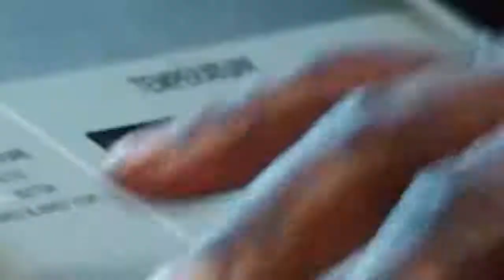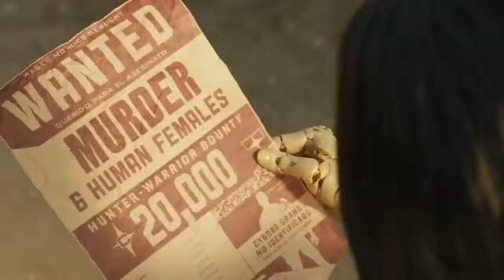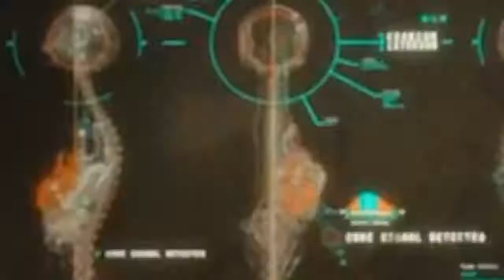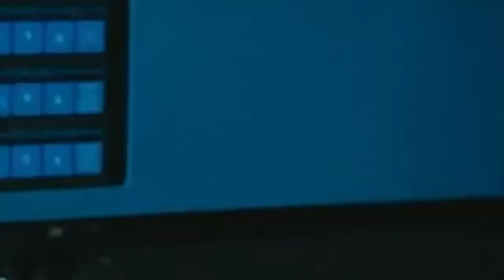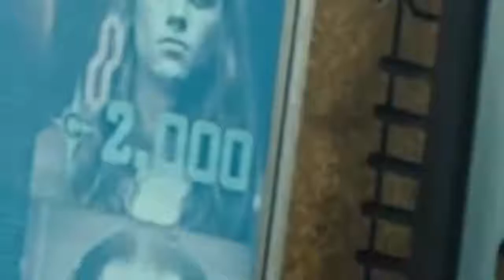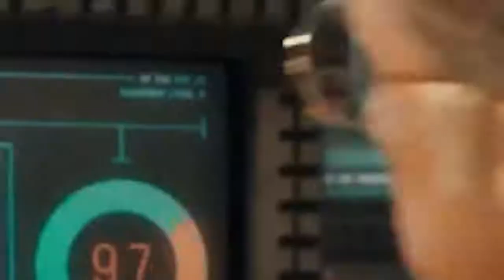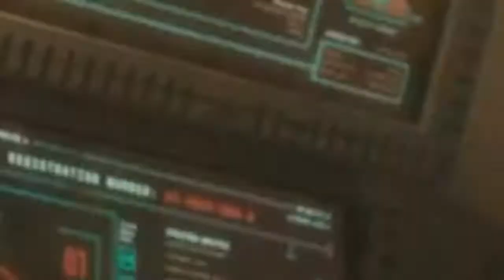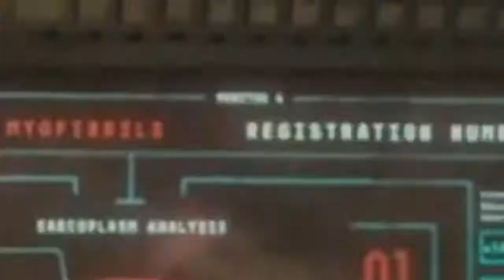Película de acción +++ 2021 Ciencia ficción, Español